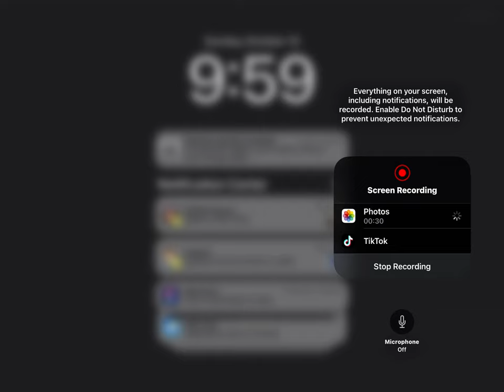October 15, 2023